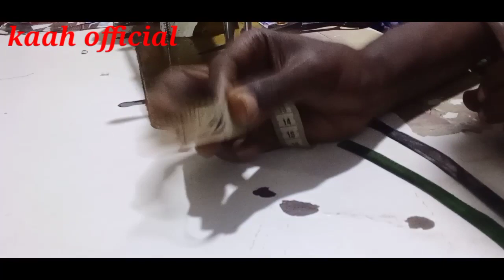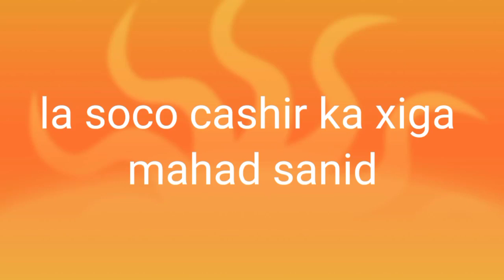dirac fashion qurux badan ( how to make fashion dress)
dirac fashion
kaah official
barashada xar qaanka
dirac fashion
saako garan
hijaab
cabaayad
saakoyin fashion
qur xinta gacmaha fashion ka
qur xinta qoorta neck design fashion
Tailor
kaah official